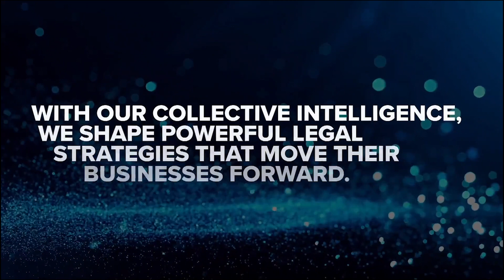Maximize Time & Attention